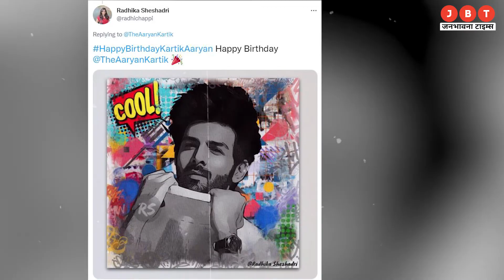Karthik Aaryan Happy Birthday | कार्तिक की विश- ‘हर जन्म में लूं आपका कोकी बनकर’ | JBT ENT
कार्तिक के बर्थडे पर घरवालों ने इनको सरप्राइज देकर इनको इमोशनल कर दिया...इसके बाद कार्तिक ने अपने सोशल साइट ट्वीटर पर प्यारा सा नोट लिखा- In every birth I would like to be born as your koki…thank you for the sweet birthday surprise mummy-papa, katori and kiki…इस नोट के साथ ही प्यारी सी फोटो भी डाली जिसमें वो सबके साथ केक कंटिंग कर रहे है.

On Karthik's birthday, the family members made him emotional by giving him a surprise... After this, Karthik wrote a cute note on his social site Twitter - In every birth I would like to be born as your koki...thank you for the sweet birthday surprise mummy-papa, katori and kiki… Along with this note, a lovely photo was also put in which he is cutting cake with everyone.